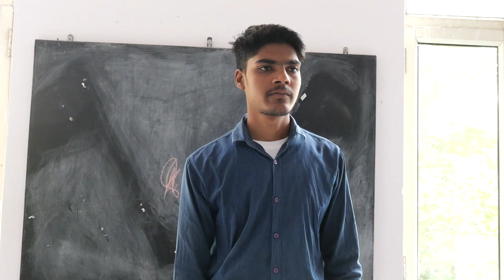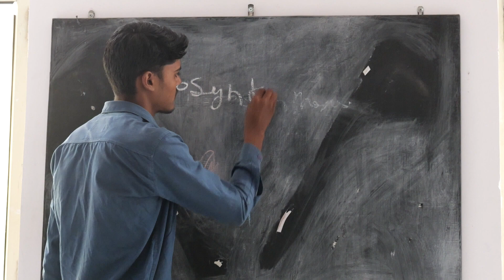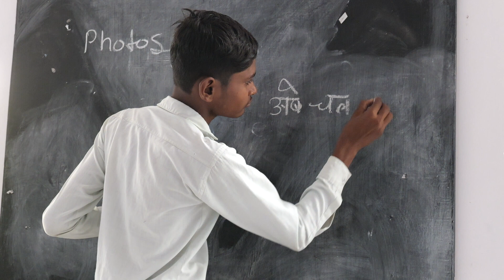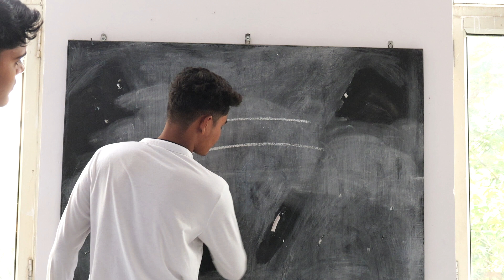क्लास की मस्ती 😁 || @Y_J_S_028 || Comedy video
hey friends 👋
Harmi 2nd video
Aap Jayda Jayda piyar dikhaye 👍